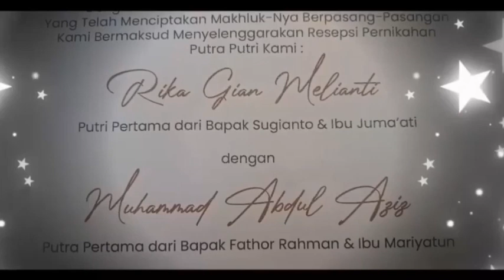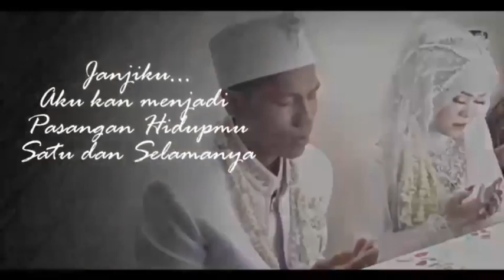prosesi afdunnikah moh abdul aziz & rika gian melianti malang